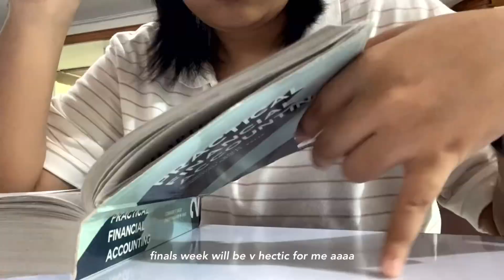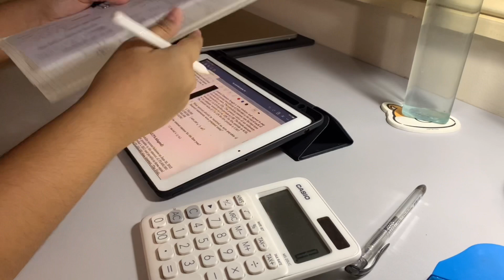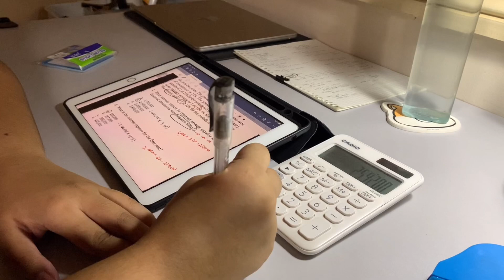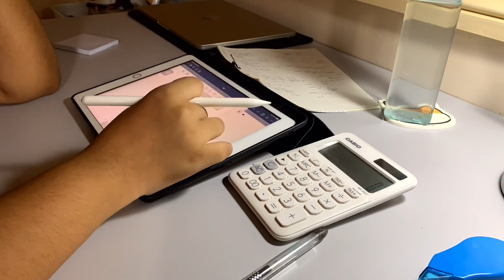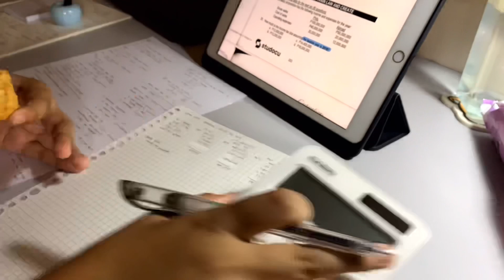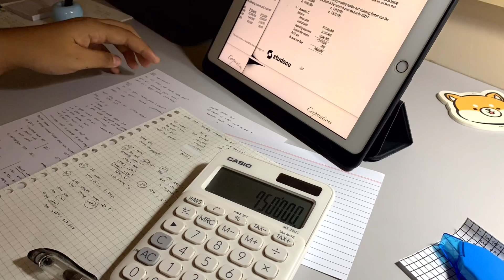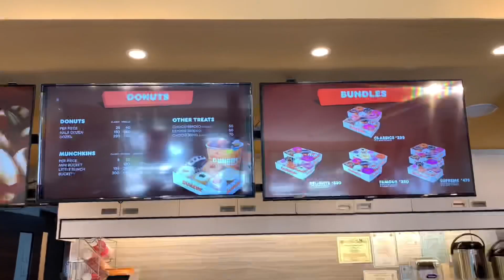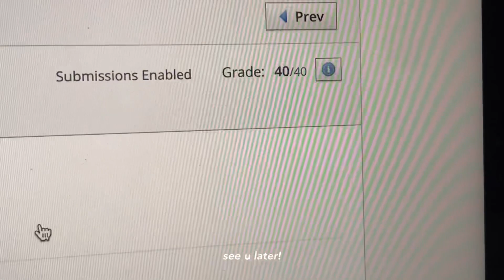INTENSE finals week vlog 📗productive days, studying A LOT, survive finals with me (bsa student)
finals are overrrrr! tysm for being with me for the whole acad year :D have a fun summer break! (i have summer classes sighs)